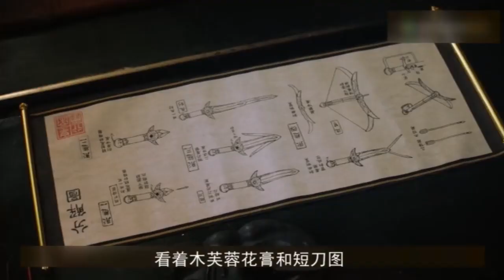速看《枕上書》第15集將軍有功明真相 鳳九出獄受君寵